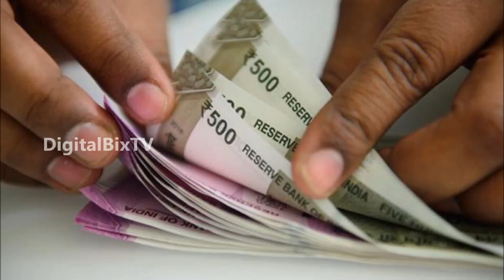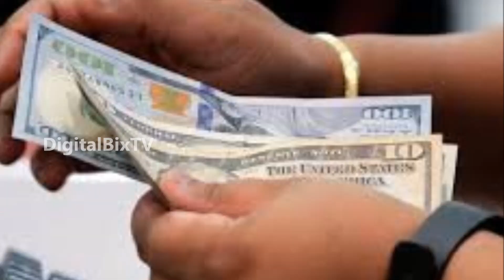వృశ్చిక రాశి వారిపై ఏలినాటి శని ప్రభావం | Elinaati Shani Effects On Vrischika Rashi People | Telugu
వృశ్చిక రాశి వారిపై ఏలినాటి శని ప్రభావం ఈ విషయాలలో జాగ్రత్త వహించండి, Elinaati Shani Effects On Vrischika Rashi People.